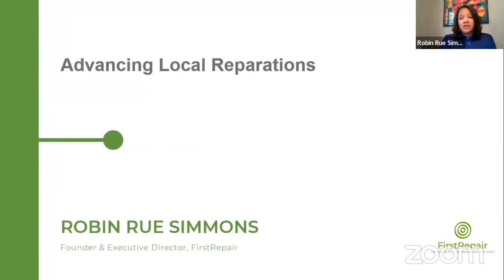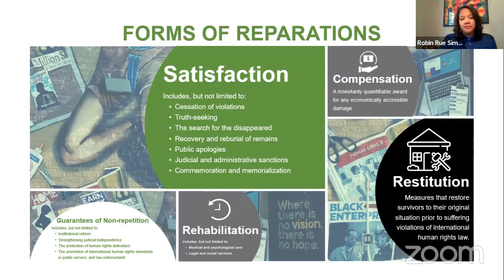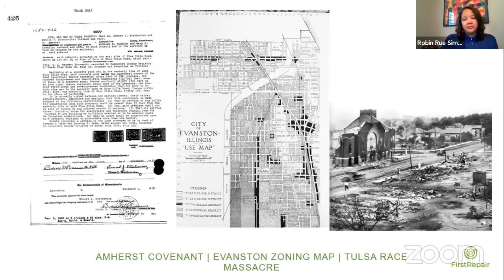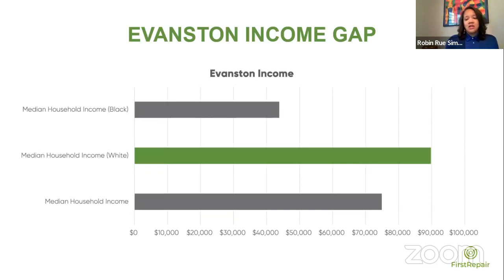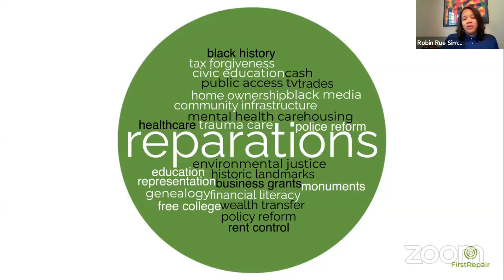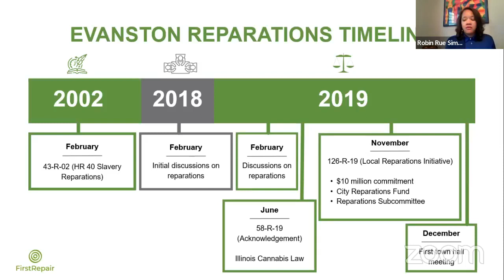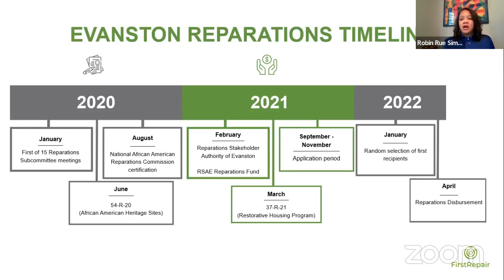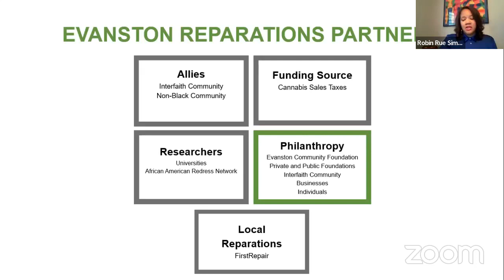Cook County Commission on Social Innovation discussion on Advancing Local Reparations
Attorney Marc J. Lane, Vice Chair of the Cook County Commission on Social Innovation and author of The Mission-Driven Venture: Business Solutions to the World’s Most Vexing Social Problems, leads the Commission’s May 2022 discussion on Reparations featuring Robin Rue Simmons, the Executive Director of FirstRepair, and Daniel Biss, the Mayor of Evanston, the first city in the nation to have enacted reparations legislation.

The Mission-Driven Venture is available for purchase on Amazon and Amazon Kindle

The Law Offices of Marc J. Lane/Marc J. Lane Wealth Group